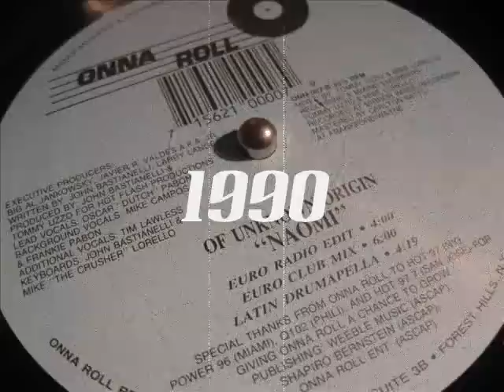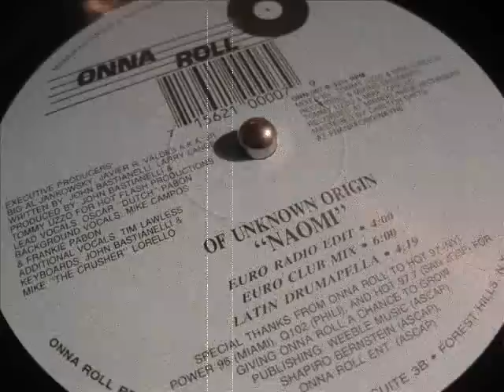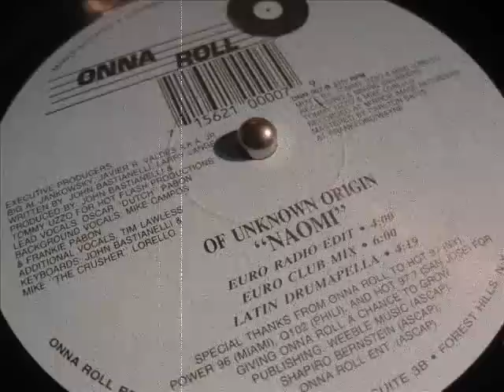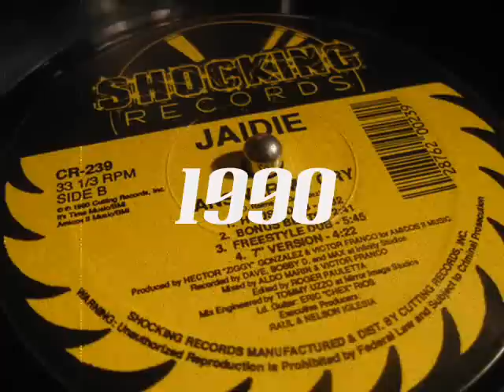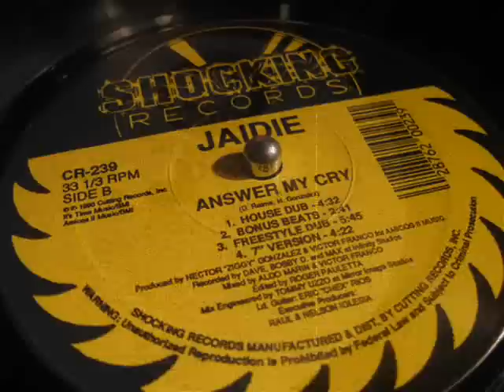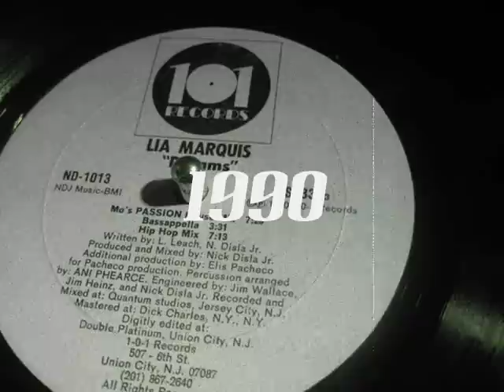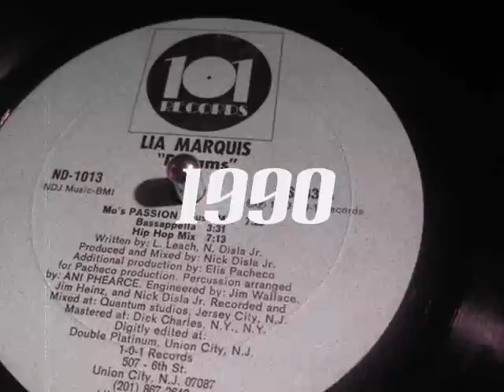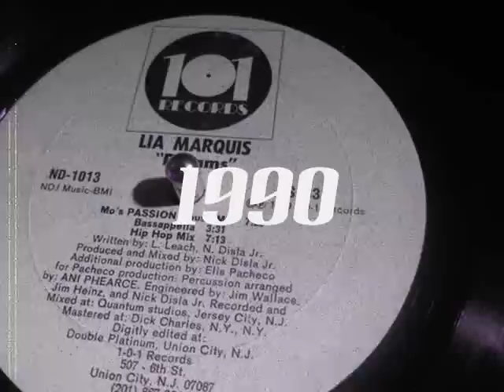LATIN FREESTYLE CLUB MUSIC ( THE HOUSE VERSIONS PT 5.)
( OF UNKNOWN ORIGIN - NAOM I)  ( JAIDE - ANSWER MY CRY )  ( LIA MARQUIS - DREAMS ) OLD SCHOOL TRACKS